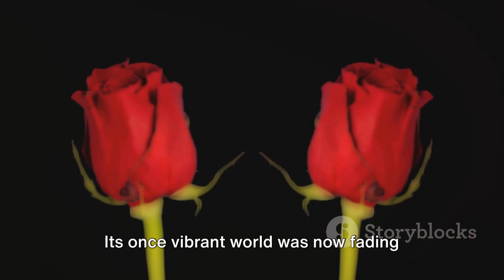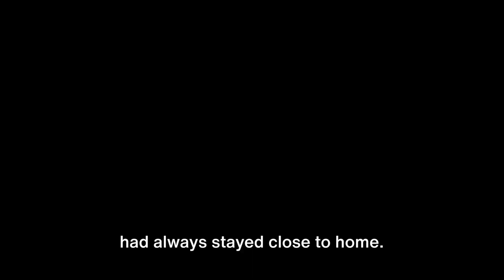The Flight of the Brave Hummingbird: Overcoming Fear